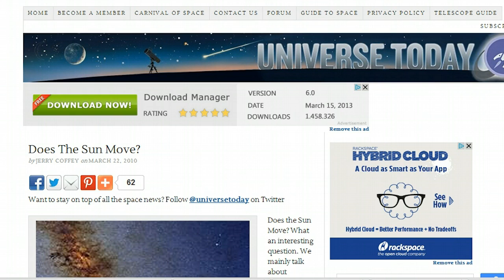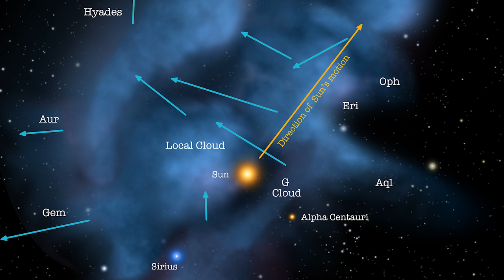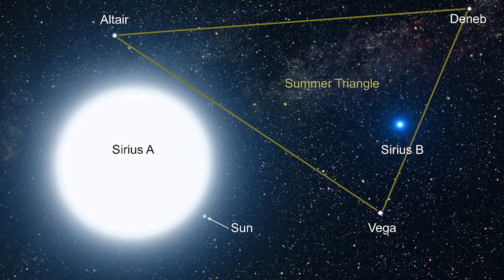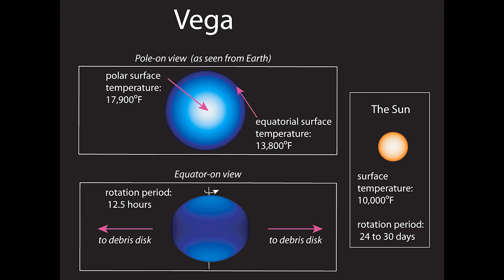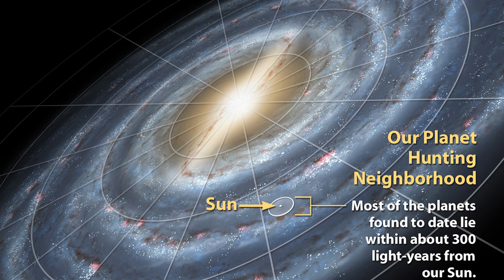Which direction is the Sun traveling?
Where is the Sun going? C'mon let's find out! This is a piece of info I had to find out for comet c2012 s1 ISON episode 17.